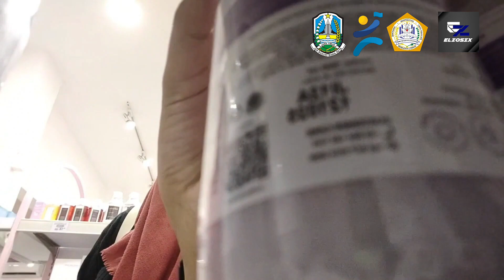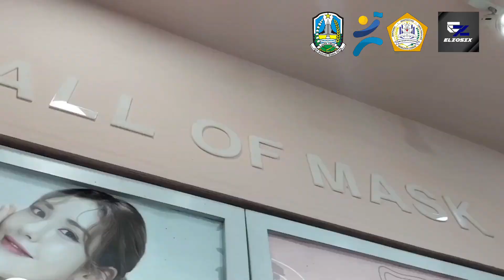Eksplor Outlet Fashion Kecantikan di Jombang Karya Kelompok 1 Kelas XI-6 Tahun Pelajaran 2023-2024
Proyek pembuatan beauty vlog karya kelompok 1 yang kami lakukan di Hijab Panda & Panda Lovely Jombang, pada tanggal 23 November 2023 kami buat untuk  memenuhi proyek pembuatan vlog mata pelajaran bahasa Indonesia BAB 2 Proyek Membuat Vlog yang dibimbing oleh Ibu Linda Widyastuti.
Nama anggota kelompok :
1. Aldo Septian Naafi' Widodo (2)
2. Alicia Agustin Alfiani (3)
3. Aurellia Zalfa Kaliya Salsabila (7)
4. Kayla Nurmadinatus Zahra (13)
5. Muhammad Irfan Zamzamy (18)
6. Naysila Amanda Rifai (24)